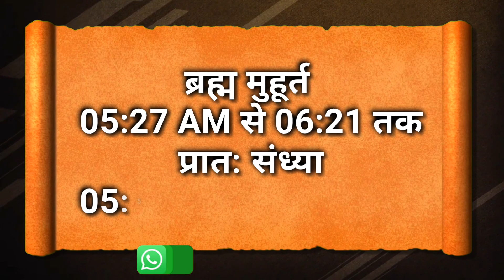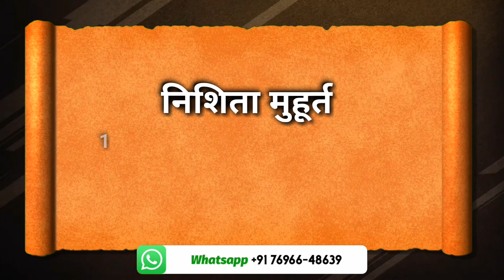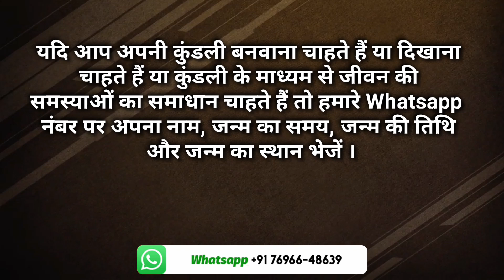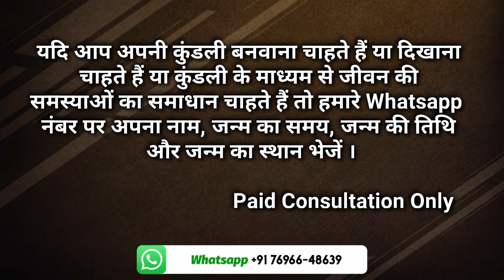17 जनवरी 2024 का पंचाग | शुभ और अशुभ समय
NavAstro is a channel based on the Vedic Astrology And Lal Kitab. In the Channel we are provide the Knowledge Of Astrology. We have a long experience in the feild of   astrology.
Timming(09:30 Am to 04:00 Pm)
GPay And Paytm Accepted

Disclamer :- इस चैनल पर दी गई जानकारी लाल किताब, वैदिक ज्योतिष और अन्य ज्योतिष ग्रंथों पर आधारित है। जातक किसी भी उपाय अथवा दिए गए प्रयोग करने से पूर्व अपने विवेक से काम लें तथा उपाय करने से पूर्व हम से या किसी अन्य विद्वान ज्योतिषी से परामर्श जरूर ले। यदि बिना परामर्श के किए गए उपायों से किसी को हानि होती है। तो हमारी जिम्मेदारी नहीं होगी क्योंकि ग्रहों की स्थिति के आधार पर उपाय दिए जाते हैं यह हर व्यक्ति विशेष की कुंडली में अलग-अलग प्रभाव देते हैं|

Panchang
Panchangam Today
Panchanga sravanam
Panchang kaise dekhe
Panchang 2024